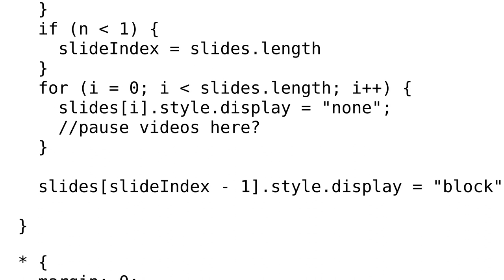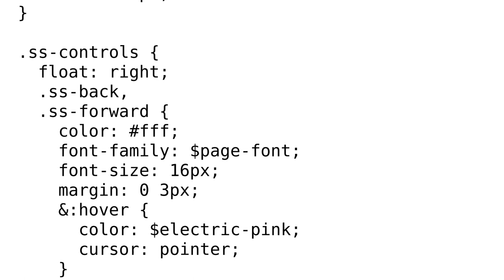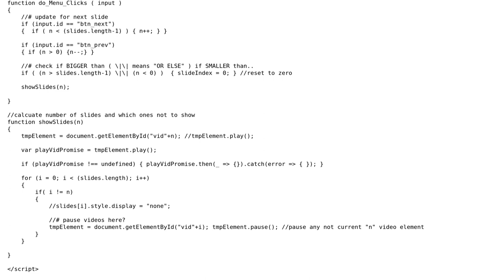Video slideshow javascript pause when changing slides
With thanks & praise to God, and with thanks to the many people who have made this project possible! You are responsible for your own actions.